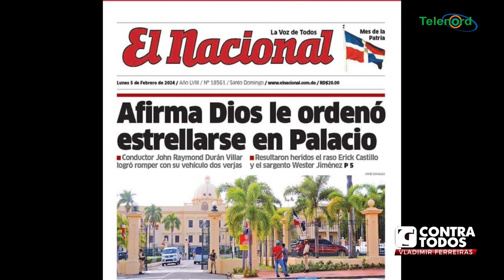Así como se estrelló contra el Palacio Nacional “en nombre de Dios” debe ser condenado